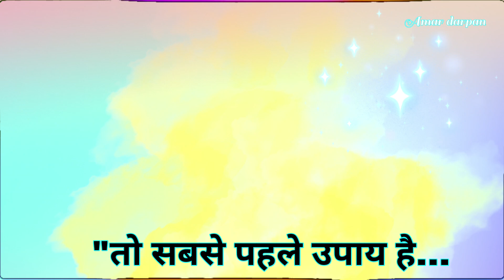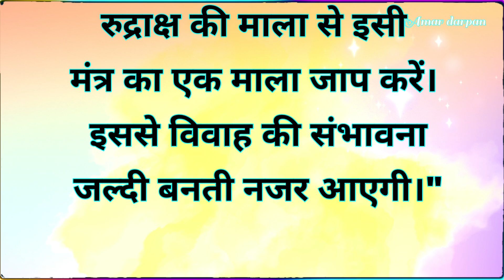कुंवारी कन्या के विवाह हेतु उत्तम उपाय। शादी संबंधित परेशानियों के टोटके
कुंवारी कन्या के विवाह हेतु उत्तम उपाय। शादी संबंधित परेशानियों के टोटके @Amardarpan82
Youtube Video Description:

हमारे चैनल में आपका स्वागत है! इस ज्ञानवर्धक वीडियो में, हम सफल विवाह की चाह रखने वाली अविवाहित महिलाओं के लिए सर्वोत्तम उपाय और प्रभावी समाधान तलाशते हैं। अगर आप या आपका कोई परिचित विवाह की संभावनाओं से जुड़ी चुनौतियों का सामना कर रहा है, तो आप अकेले नहीं हैं!

हमारे साथ जुड़ें क्योंकि हम विभिन्न पारंपरिक तरीकों और व्यावहारिक युक्तियों पर चर्चा करते हैं जो विवाह से जुड़ी बाधाओं को दूर करने में मदद कर सकते हैं। ज्योतिषीय सलाह से लेकर सरल घरेलू उपायों तक, हम कई तकनीकों को कवर करते हैं जिनका उपयोग पीढ़ियों से किया जाता रहा है। आप विभिन्न अनुष्ठानों, सकारात्मक प्रतिज्ञानों और जीवनशैली में बदलावों के बारे में जानेंगे जो प्रेम और प्रतिबद्धता के लिए अनुकूल सामंजस्यपूर्ण ऊर्जा पैदा कर सकते हैं।

तो, उस प्ले बटन को दबाएं और अविवाहित लड़कियों के लिए उनकी शादी की यात्रा पर अंतिम सुझाव जानें।

पुत्री के विवाह के उपाय
मनचाहा वर पाने के टोटके
तुलसी के टोटके कैसे करें
शीघ्र विवाह के अचूक उपाय
तुलसी के चमत्कारी उपाय क्या है
लड़की की शादी में आ रही परेशानियों को दूर करने का उपाय
मनचाहे प्रेम विवाह के लिए
शीघ्र विवाह के लिए मंत्र
विवाह टोटके
प्रेम विवाह में सफल होने के लिए
बेटी के विदाई में चार चीज नहीं देना चाहिए
शादी के लिए लड़की कैसे ढूंढे
तुलसी के प्रयोग क्या है
तुलसी के उपाय
परमेश्वर के वचन पवित्र बाइबिल

कुंवारी कन्या विवाह उपाय
कन्या के विवाह के लिए उपाय
विवाह हेतु कुंवारी कन्या उपाय
शादी के टोटके कुंवारी कन्या
विवाह सम्बन्धी उपाय कुंवारी कन्या
कन्या विवाह टोटके
उत्तम उपाय कुंवारी विवाह के लिए
शादी के उपाय कुंवारी कन्या
विवाह टोटके और उपाय
कुंवारी कन्या के लिए विवाह मार्गदर्शन
विवाह की बाधाएं
कन्या के लिए शादी के टोटके
शादी में देरी के उपाय
परंपरागत विवाह उपाय
कुंवारी विवाह समस्याएं
शादी के तरीके
विवाह सामर्थ्य
तंत्र-मंत्र विवाह सहायता
विवाह वेदिक उपाय
कुंवारी कन्या शादी सलाह
कुंवारी कन्या के विवाह के लिए अनूठे उपाय
शादी संबंधित परेशानियों का समाधान कुंवारी कन्या के लिए उपाय
विवाह में रुकावटों के टोटके उन्नत उपाय
कुंवारी कन्या के विवाह की बाधाएं और उनके समाधान
वैवाहिक समृद्धि के लिए कुंवारी कन्या के उपाय
कुंवारी कन्या के विवाह के लिए प्रभावी उपाय
विवाह संबंधित समस्याओं का समाधान

early marriage remedies for late marriage problem solution
vivah me deri duur karne ke liye upay bataye
vivah ke liye upay
shadi ke liye upay
shighra vivah karne ke liye upay bataye shadi jaldi hone ke upay bataye

शीघ्र विवाह का सरल अचूक उपाय 8 दिनों में शादी पक्की
Jaldi Shadi Ke Upay
shaadi ke upay
shighra vivah ke upay
शादी के जबरदस्त उपाय
jaldi shadi kaise ho
shaadi hone ke upay
जल्दी शादी होने के उपाय
vivah ke upay
कुंवारी कन्या के विवाह के लिए 5 अद्भुत टोटके
शादी में आने वाली बाधाओं को कैसे करें दूर? जानिए टोटके
कुंवारी कन्या के लिए विवाह के सुनहरे उपाय, जानें सबकुछ
शादी में रुकावटें ये टोटके आज़माएँ
कुंवारी कन्या की शादी के लिए गुप्त मंत्र और उपाय
विवाह के लिए ये आसान उपाय आपके जीवन बदल देंगे
कुंवारी कन्या की शादी के लिए रंग-बिरंगे टोटके
आज़माएँ ये शक्तिशाली टोटके और पाएं शादी की खुशी
कब और कैसे करें शादी? जानिए ये खास उपाय
कुंवारी कन्या की शादी के लिए जानें सबसे प्रभावशाली टोटके